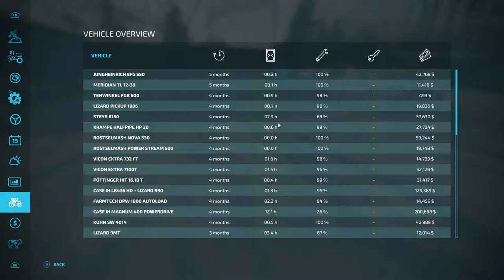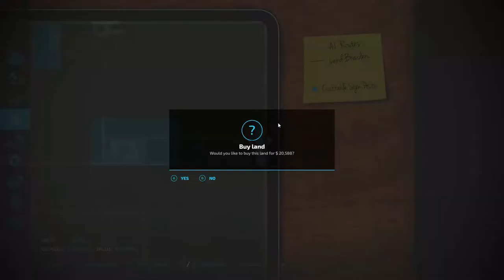The Western Wilds, Ep. 16, New Shed Is Done!! Let's Play Farming Simulator 22.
CASH-APP: $TommyMillerVlogs

CASH-APP: $TommyMillerVlogs

My Mail:
Tommy Miller
57 Trailer City Road
Luxora, AR 72358